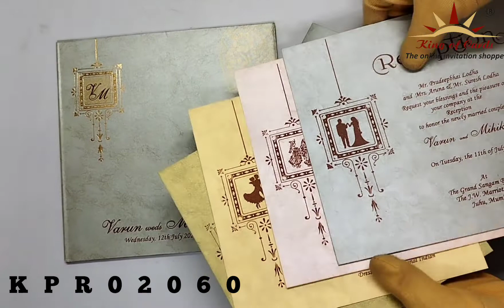Invitation Card - KPR02060